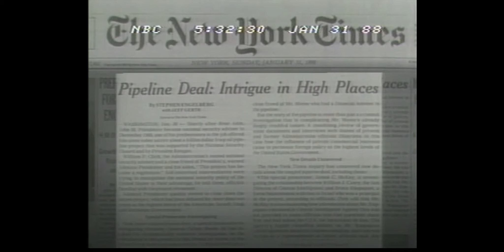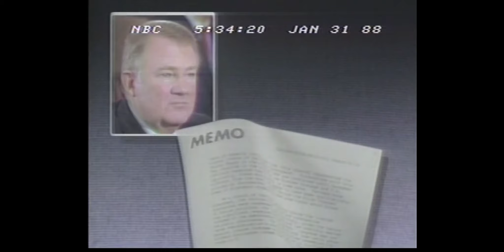• Ed Meese's Middle Eastern Oil Deal NBC 1:31:88 🦚